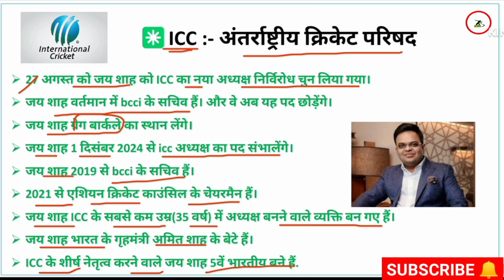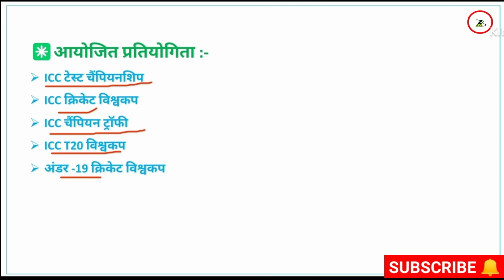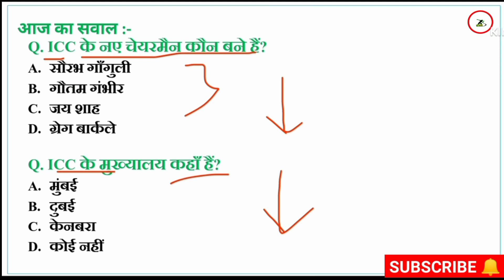अंतर्राष्ट्रीय क्रिकेट परिषद।ICC।ICC अध्यक्ष जय शाह।ICC IMPORTANT QUESTIONS। CURRENT AFFAIRS 2024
राष्ट्रीय प्रतीक/चिन्ह: